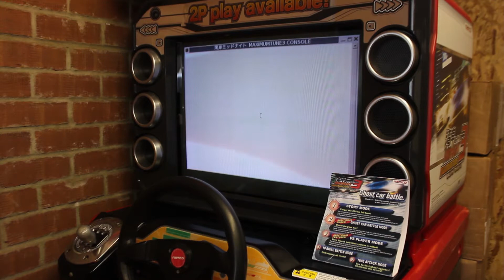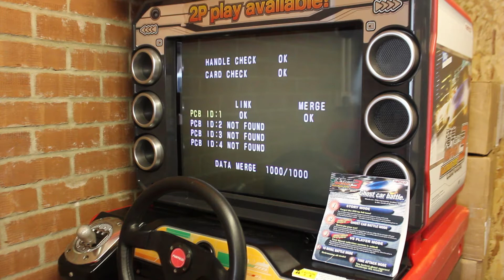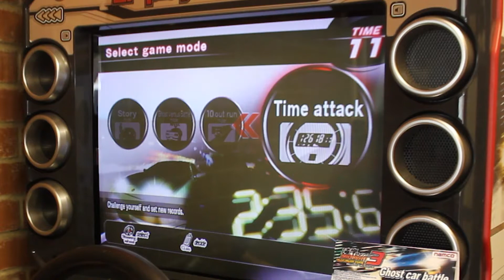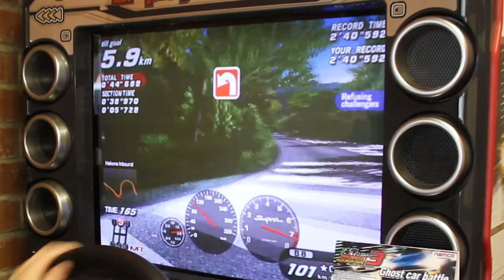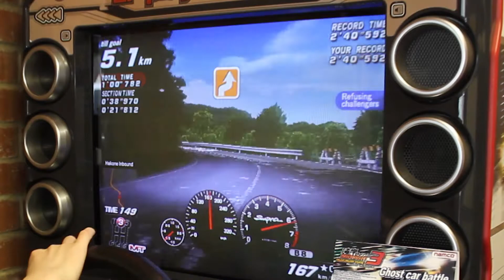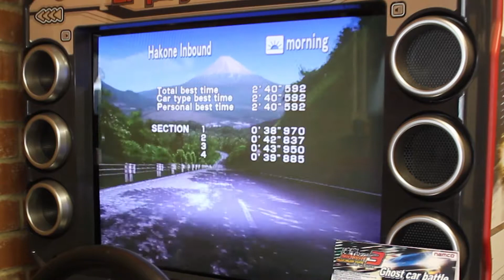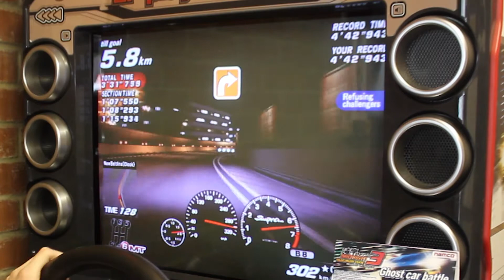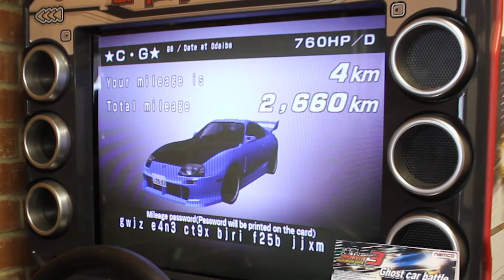Maximum Tune 3 FULL Boot Sequence and gameplay